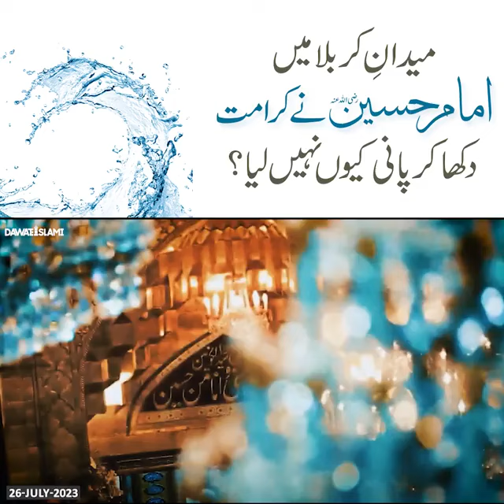medan karabala Mai Hazrat Imam Hussain ne moajza dikha kr pani kyu nahi lia??